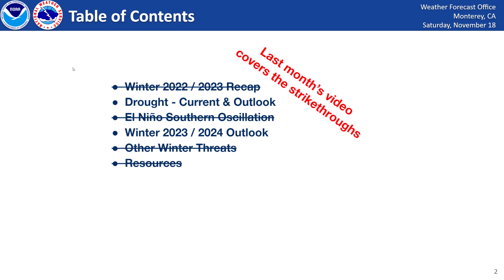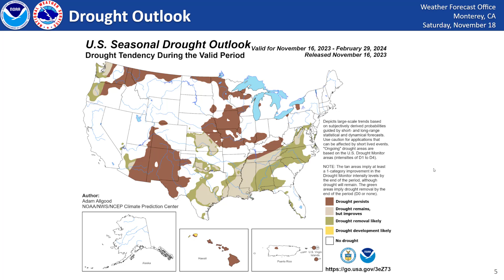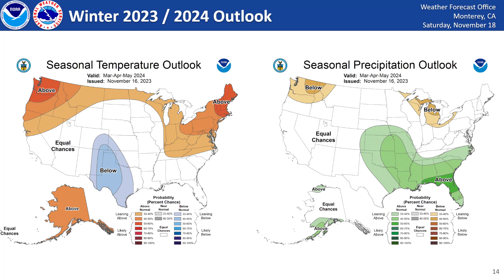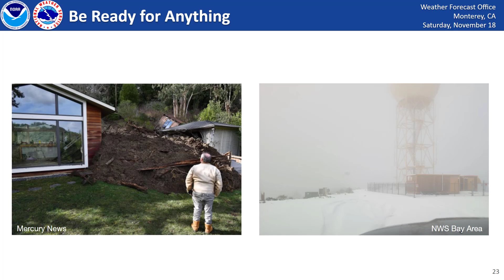Winter Season Outlook - November Update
Looking for the latest winter season outlook? Well, check this out...
Mid November Seasonal Weather Outlook Update.

If you want to watch a full winter season outlook with October's data, check out the late October video